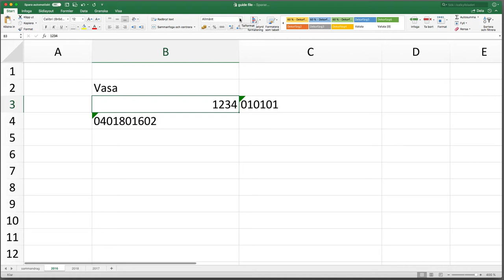Excel, del 5: Definiering av cellens format